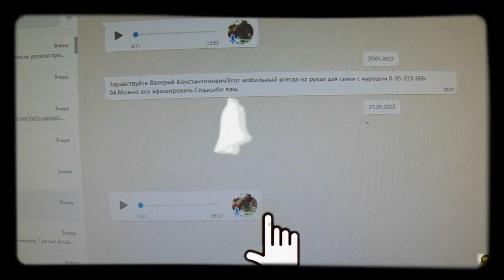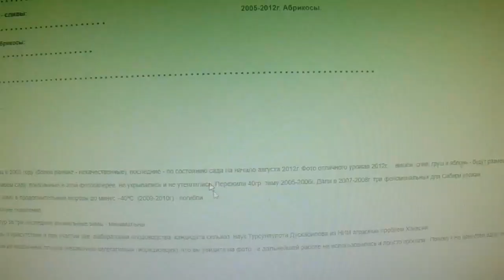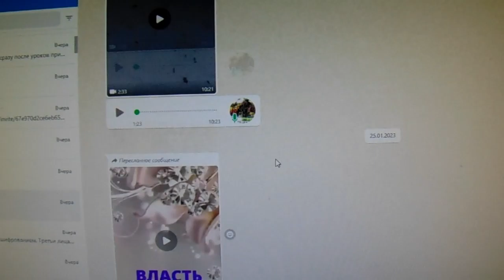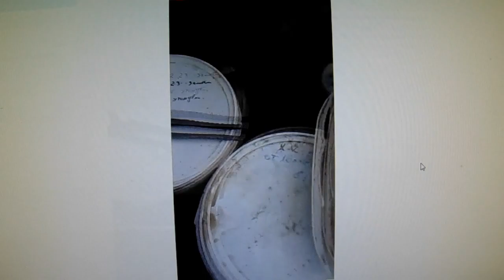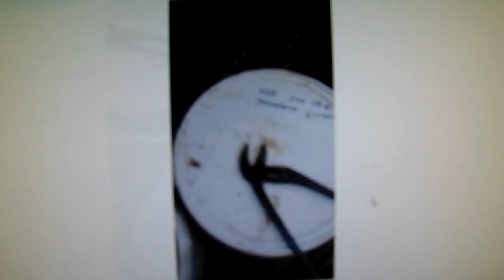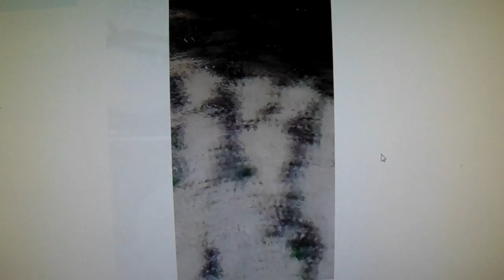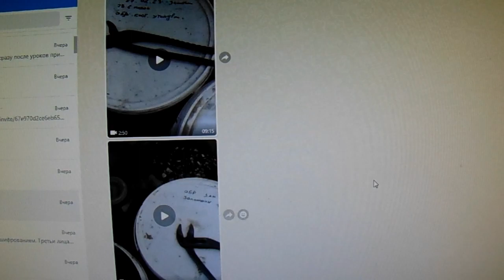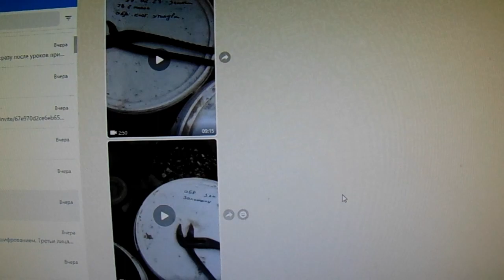В. Железов. Садовод А. Макаров в роли учителя.